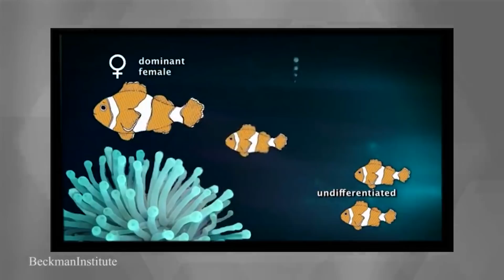Pixar Fan Theories That Make Too Much Sense - Part 3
Pixar is one of the greatest movie makers on the planet right now. This Disney subsidiary quietly busts out 2 movies a year to critical acclaim each and every single time. They just launched Turning Red and we got some theories

00:00 - Top 10 Scary Woody Theories
07:38 - Top 10 Scary Toy Story Theories That Will Ruin Your Childhood
16:18 - Top 10 Scary Finding Nemo Theories | Disney Theories